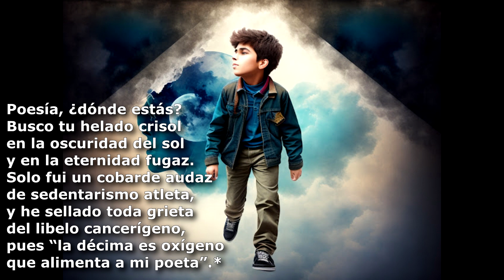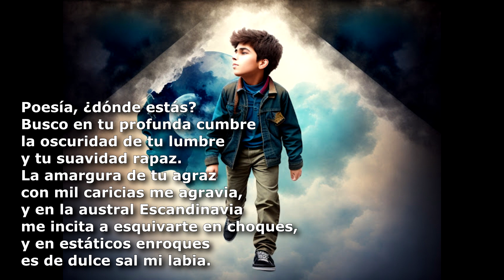RUBÉN SADA - POESÍA DÓNDE ESTÁS (USO DEL OXÍMORON EN LA POESÍA)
*POESÍA, ¿DÓNDE ESTÁS?* ( POESÍA CON OXÍMORON )

Poesía, ¿dónde estás?
Busco tu helado crisol
en la oscuridad del sol
y en la eternidad fugaz.
Solo fui un cobarde audaz
de sedentarismo atleta,
y he sellado toda grieta
del libelo cancerígeno,
pues “la décima es oxígeno
que alimenta a mi poeta”.*
Poesía, ¿dónde estás?
Busco tu amargo dulzor
en el despreciado amor
de una belicosa paz.
Tu sinceridad mordaz
es la evidencia secreta,
y en mi invisible libreta,
palabras del pensamiento
se transforman en el viento
en popa de mi poeta.
Poesía, ¿dónde estás?
Busco en tu profunda cumbre
la oscuridad de tu lumbre
y tu suavidad rapaz.
La amargura de tu agraz
con mil caricias me agravia,
y en la austral Escandinavia
me incita a esquivarte en choques,
y en estáticos enroques
es de dulce sal mi labia.
Poesía, ¿dónde estás?
¿Dentro de qué anciano niño
vive tu letal cariño
estérilmente eficaz?
Me haces libre en Alcatraz
con tu enfermante salud,
y tu profunda altitud
ignorantemente sabia,
le da una serena rabia
a mi anciana juventud.
(*) Esta expresión fue acuñada por el poeta Ramón Espino Valdéz, el día 11/01/2019.
OXÍMORON: Figura retórica de pensamiento que consiste en complementar una palabra con otra que tiene un significado contradictorio u opuesto.